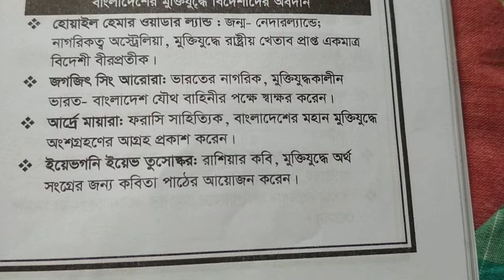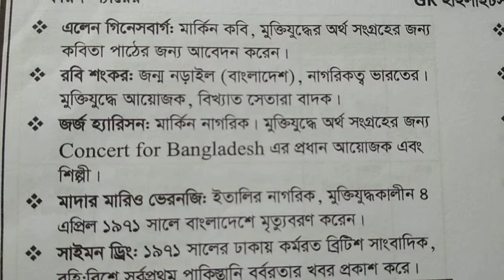মুক্তিযুদ্ধেে বিদেশিদের অবদান 📖 সরকারি চাকরির প্রস্তুতি 📚 general knowledge bangladesh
মুক্তিযুদ্ধেে বিদেশিদের অবদান সম্পকে বণনা করা হয়েছে যা    ,